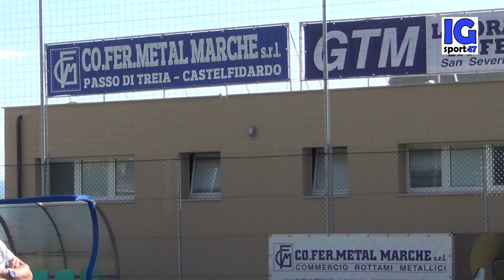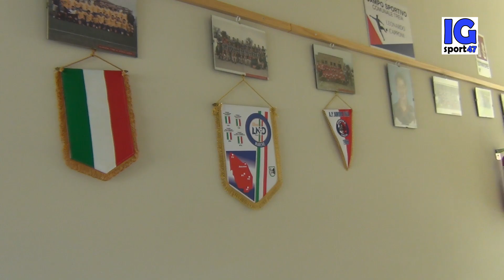L'Aurora Treia presenta Martino Martinelli